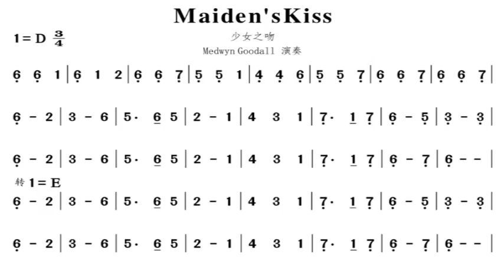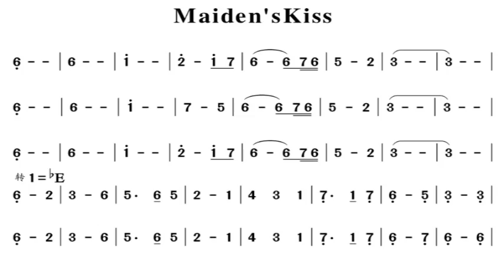少女之吻 D调伴奏 Maiden's Kiss - instrumental in D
谢谢光临！